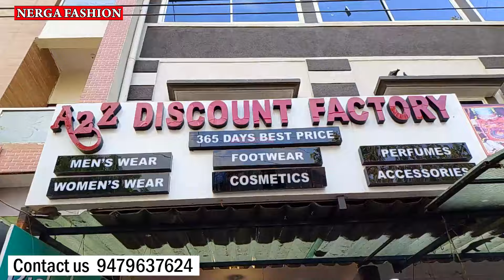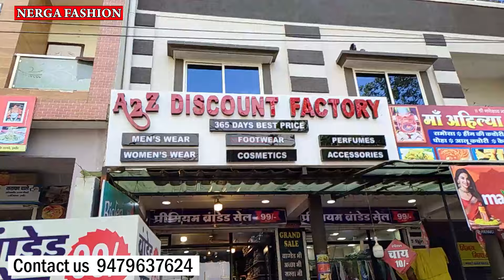Indore wholesale Export Girls wear market इंदौर का सबसे बड़ा वेयर हाऊस A to Z Discount Factory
Indore wholesale Export Girls wear market | A to Z Discount Factory | New Business Idea
Plz contact only wholesale -
A2Z Discount Factory
VIP parking
khajrana ganesh mandir
indore
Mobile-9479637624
Search Key-
Indore wholesale Girls wear market
Girls wear wholesale market indore
Girls Winter Jacket wholesale
Girls wear Business Idea
4 way lycra formal pants || trousers || Indore Wholesale Market ||
indore wholesale jeans market
indore jeans market
jeans shop indore
Four way Lycra Trousers,
indore jeans shop
wholesale jeans market indore
indore wholesale market
branded jeans indore
jeans manufacturers indore
indore jeans factory
indore jeans wholesale
jeans wholesale indore
Mens wear jeans indore
jeans wholesale
Indore Jeans wholesale Market,
Indore Jeans wholesale shop,
Jeans Wholesale,
Nerga Fashion
Nerga Fashion
contact fashion wholesaller and Manufacturer for Video